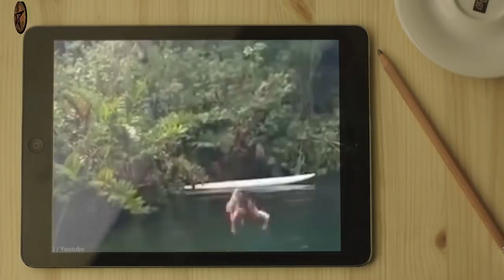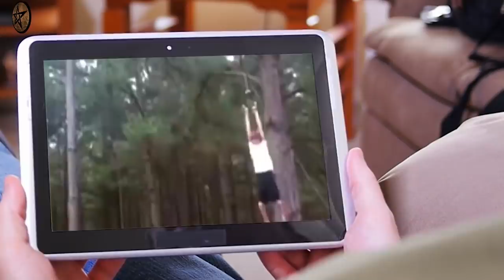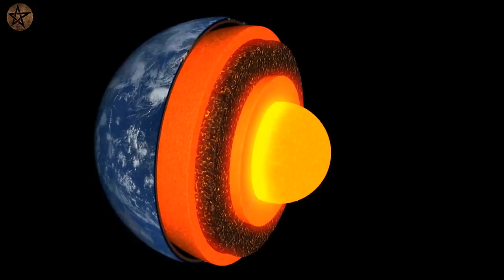റെക്കോർഡ് നേടിയ ഡാം തകർച്ച മുതൽ നിങ്ങളെ അത്ഭുതപ്പെടുത്തുന്ന 10 സംഭവങ്ങൾ | FACTS MOJO